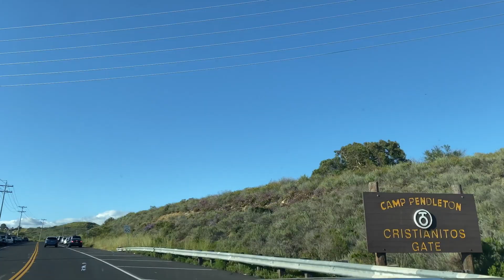San Onofre State Beach | San Mateo Campground | May Camping Trip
It's finally camping season. We barely missed the rain showers and had a perfect sunny weekend to kick start our camping adventures. This weekend we checked out San Mateo Campground in San Onofre State Beach. We hiked around beautiful trails on the campground and visited Trussels Beach.